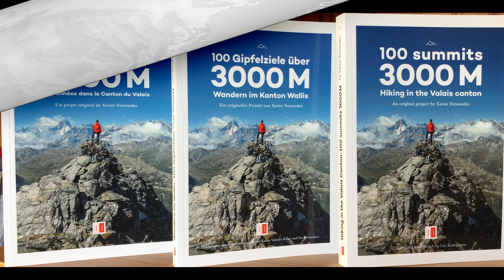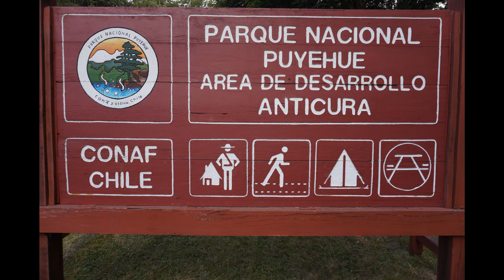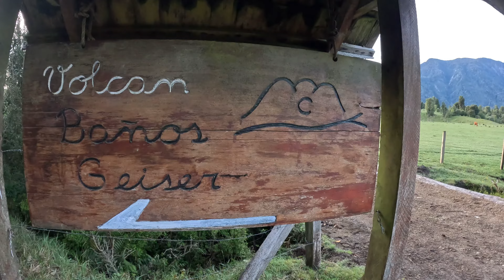Volcán Puyehue (2240m), Parque Nacional Puyehue, Chile, 26-11-2023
Volcán Puyehue (2240m),
Parque Nacional Puyehue,
Chile,
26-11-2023